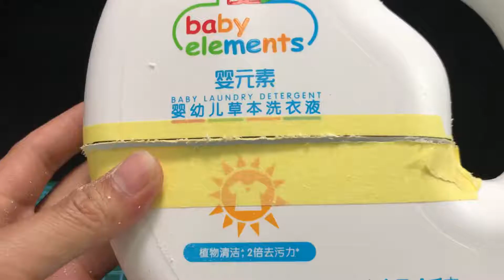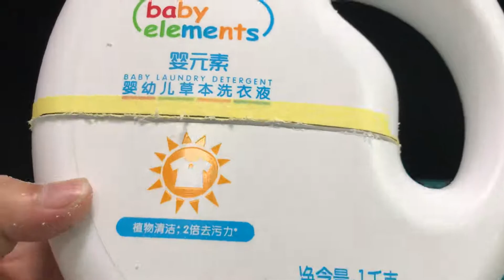How to make a flower pot with a laundry detergent bottle?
Turn waste laundry detergent bottles into flower pots